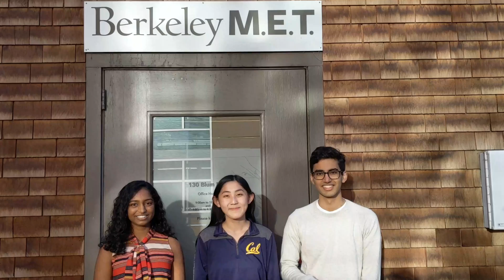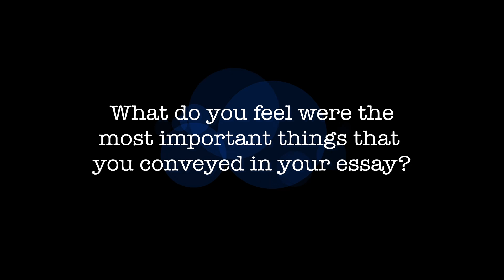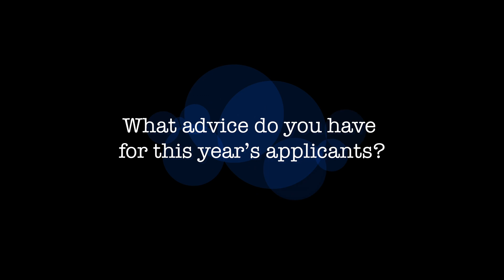Berkeley M.E.T. Application and Supplemental Essay Tips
Current Berkeley M.E.T. students share their advice on tackling the M.E.T. supplemental essay.